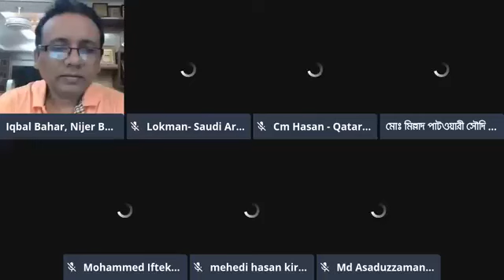৭ জন প্রবাসী বাংলাদেশীর উদ্যোক্তা হয়ে ওঠার গল্প I সবাই "নিজের বলার মতো একটা গল্প" এর শিক্ষার্থী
Iqbal Bahar
Entrepreneur | Speaker | Mentor I Teacher I
Founder, "নিজের বলার মত একটা গল্প"